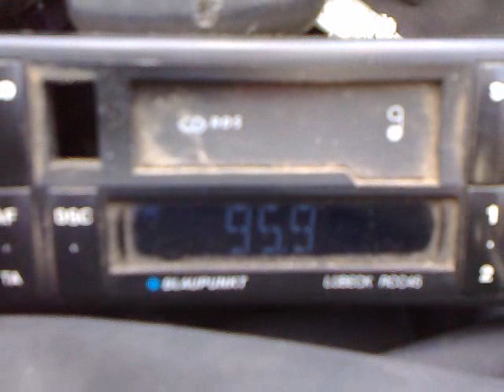02-06-2014 wil fm ploiesti via biquad antena